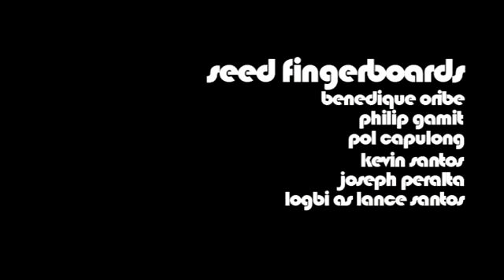seed fingerboards - meet ups 2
seed fingerboards s4 video
benedique oribe
philip gamit
pol capulong
kevin santos
joseph peralta
and edrik (logbi) pena as lance santos